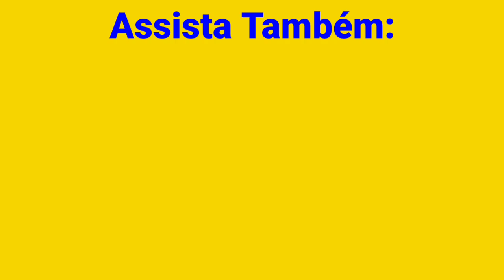RESPONDENDO PERGUNTAS DOS INCRITOS DO CANAL!